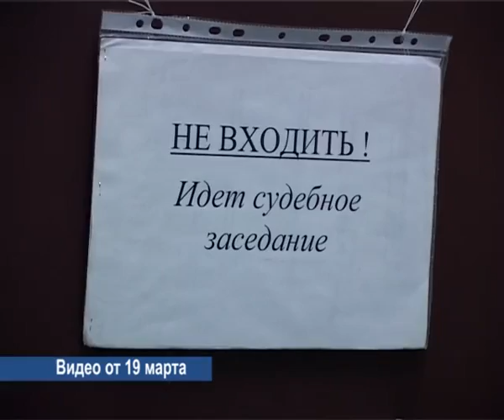В городском суде вынесен приговор за обман с недвижимостью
Напомним, обвиняемые - мать и сын. Причем, женщина - владелица агентства "Недвижимость-Вариант", сообщает